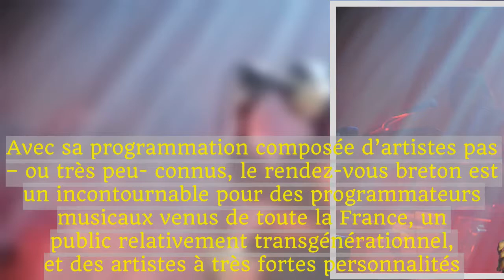TransMusicales, l’étonnant voyageur – RFI Musique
La 39e édition des TransMusicales s’est déroulée du 6 au 10 décembre à Rennes.Marqué depuis quelques saisons par les musiques africaines, le festival breton a reçu cette année les échos du raz-de-marée hip hop et il a encore une fois révélé des artistes bien singuliers, comme le Sud-Africain Nakhane.Il demeure un véritable voyage musical, dont les oreilles ne ressortent pas indemnes.Comme peu de festivals, les TransMusicales sont un lieu de rencontres improbables.Avec sa programmation composée d’artistes pas – ou très peu- connus, le rendez-vous breton est un incontournable pour des programmateurs musicaux venus de toute la France, un public relativement transgénérationnel, et des artistes à très fortes personnalités.Chaque année, les Trans proposent un voyage musical orchestré par Jean-Louis Brossard, son emblématique directeur, et Béatrice Macé, son alter ego à la logistique.Pour sa 39e édition qui s’est achevée hier, elles ont réuni 62 000 spectateurs, une fréquentation au même niveau que l’an dernier selon ses organisateurs.Mais est-ce la pluie ? La torpeur hivernale ? Elles nous auront semblé un poil plus calmes, en coulisses.De jeudi à dimanche dans la nuit, les bus en accordéon auront cependant mené des milliers de spectateurs du centre-ville jusqu’aux halls sans fin de son parc expo situé en périphérie de Rennes.C’est dans cet endroit que se tiennent des fêtes qui peuvent se prolonger jusqu’à l’heure des croissants.Si elles sont nées en 1979 pour accompagner la scène rock locale, les TransMusicales ont largement ouvert leurs horizons en quatre décennies d’existence, révélant notamment Nirvana, Portishead, ou Noir Désir.Le critère principal pour Jean-Louis Brossard ? "Le groove !"."Je m’intéresse à ce qui se passe dans le monde entier, et pas seulement dans les pays anglo-saxons, pour toutes les musiques.Que ce soit pour le hip hop, l’électronique ou le rock.La ‘sono mondiale’, comme le disaient les gens de Radio Nova dans les années 80, ça me correspond bien", poursuit-il.Depuis "trois /quatre ans", la musique africaine a pris une très large place.Outre le Sud-Africain Nakhane, on retiendra ainsi l’Israélien d’origine éthiopienne Gili Yalo qui a livré des sets pleins d’enthousiasme, notamment devant les enfants venus pour un concert en famille.Son groupe qui mélange l’éthio-jazz et l’afro-beat est assez communicatif.Du côté de l’afro toujours, on regrettera que certains groupes ne se détachent pas des canons de la black music.La Canadienne Tanika Charles a donné un set de soul sans la moindre aspérité, tandis que la boule d’énergie venue de la Nouvelle-Orléans, Tank and the Bangas, nous aura épuisés à force de surjeu.Jean-Louis Brossard imagine ses soirées comme "des histoires" qu’il raconterait au public.Lors d’une nuit aux Trans, on peut donc passer des Japonais d’Oreskaband, un ovni tant leur ska-punk semble bloqué dans les années 90, à des reprises gospel de tubes house, pour atterrir finalement devant Sabrina & Samantha.Composé du ce